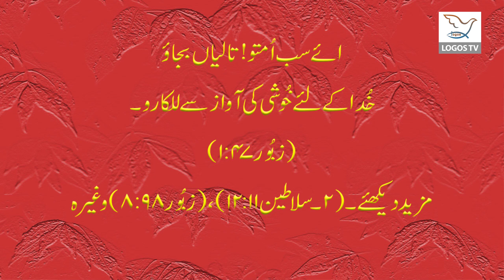Church Main Talli (Claaping) bajani Chahye Ya Nahen? Kalam or Tali | Views of Rev. Prof. Faryad Gill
Clapping In Church Urdu Hindi and Punjabi Teaching @logostvpk